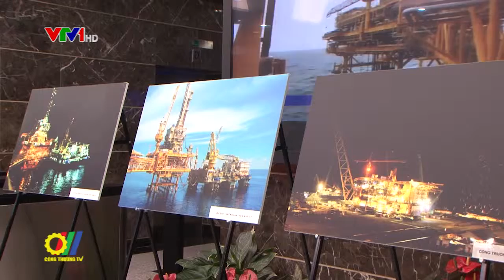Triển lãm ảnh “10 năm sáng ngời Biển Đông”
Vừa qua, tại Hà Nội, Tập đoàn Dầu khí Việt Nam và Công ty điều hành Dầu khí Biển Đông (Biển Đông POC) đã tổ chức Lễ khai mạc triển lãm ảnh “10 năm sáng ngời Biển Đông”…